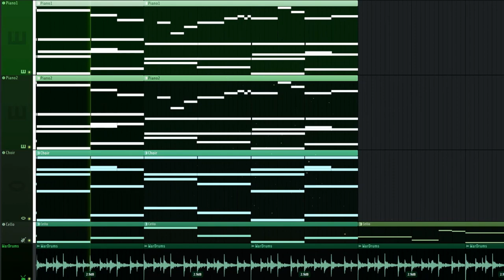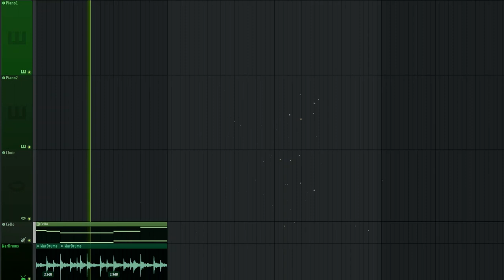if i composed music for HALO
hey! this is an fl studio 21 composition that i made cuz i thought it sounded like halo music. i hope you enjoy!!11!!!